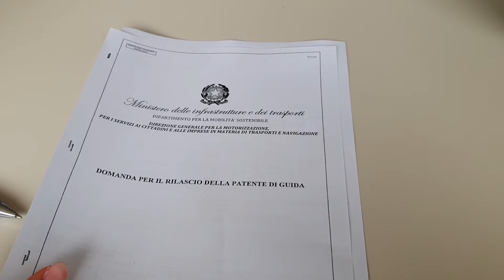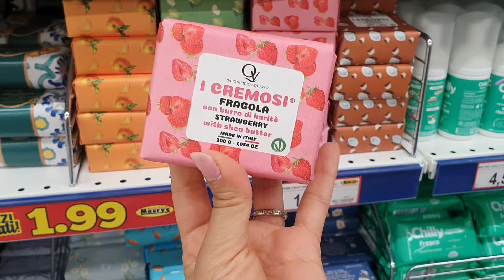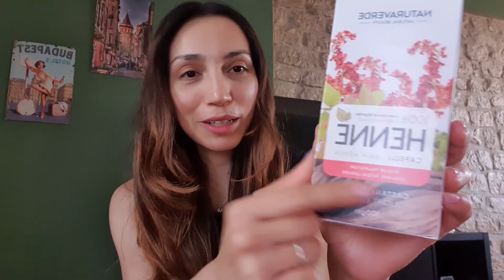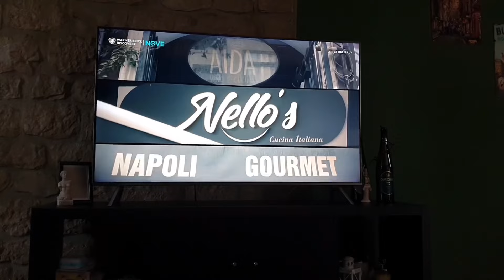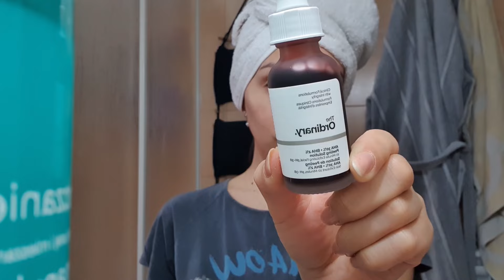a day in my life 🇮🇹 Favori İtalyan Şefim İstanbul'da, Alışveriş, Yeni Ehliyetim, Cilt bakımı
Merhaba,
Benim adım İpek, Türküm ve İtalya'da yaşıyorum. Burdaki hayatım ile ilgili videolar paylaşıyorum.

Kitabın adı : "Yanlışlıkla Âşık Oldum"
Tüm online satış sitelerinde bulabilirsiniz.
Yurtdışı için Amazon'da satışta.